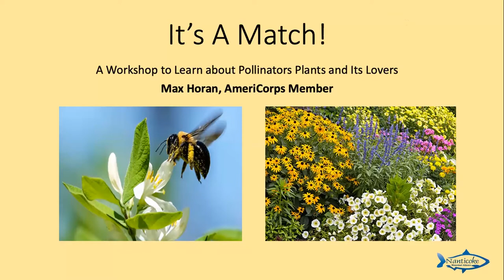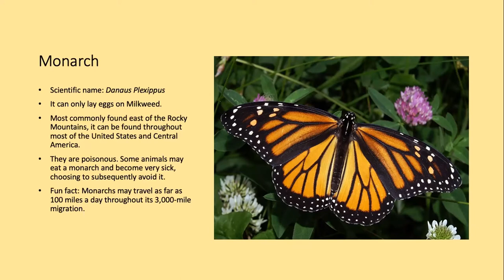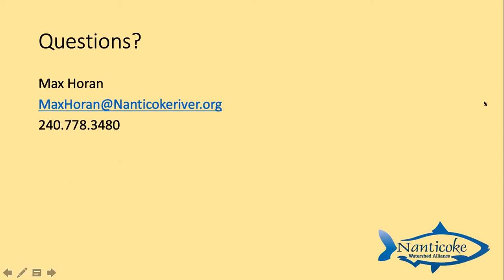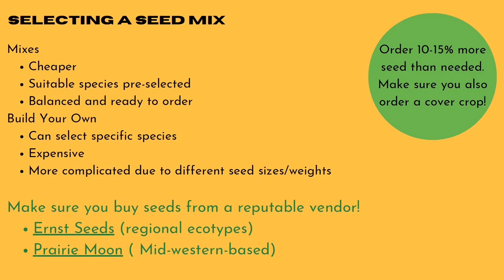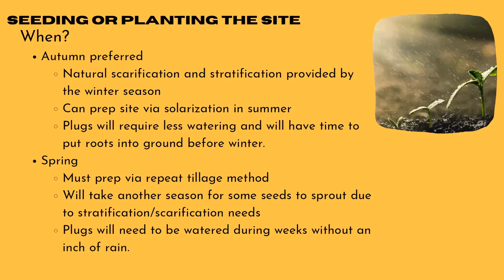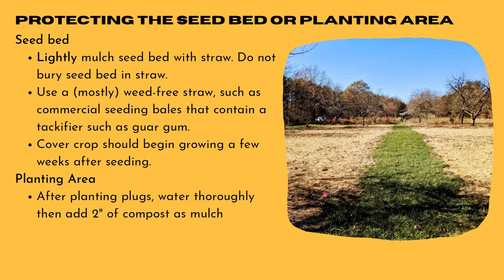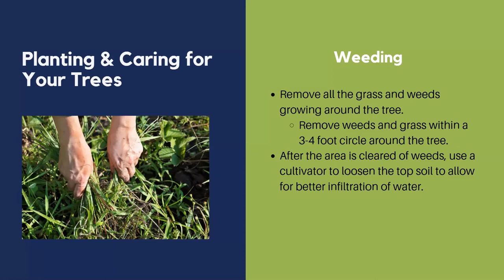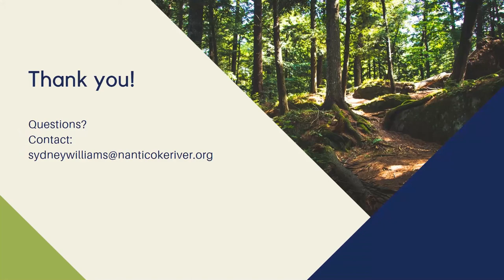Big Places Workshop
Learn more about our native pollinators, and the roles they play in the landscape, and how you can help make space for them. Topics include: It's a Match, Massive Meadows, and Tree-rific Homes.